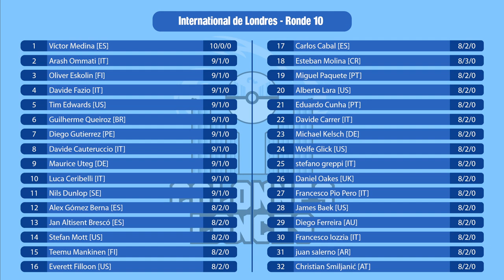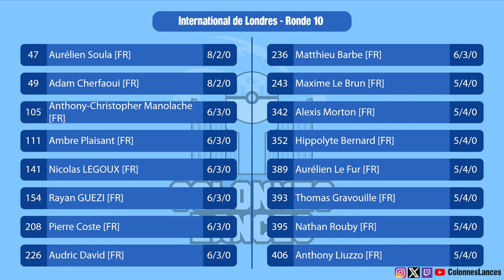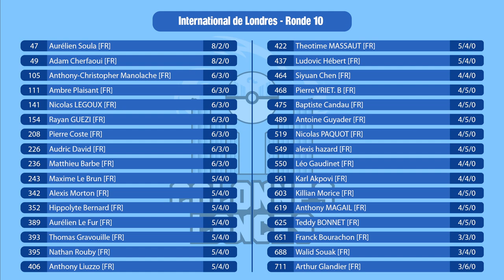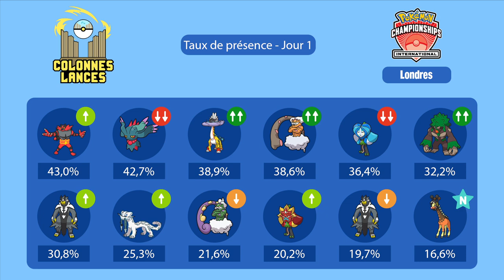JV - International de Londres - Ronde 10 : Tim Edwards VS Teemu Mankinen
Retrouvez sur Colonnes Lances des matches de compétitions VGC commentés en français !